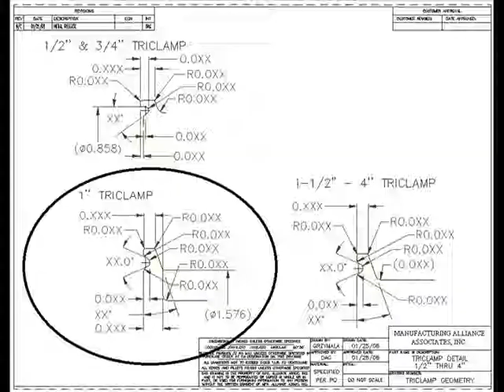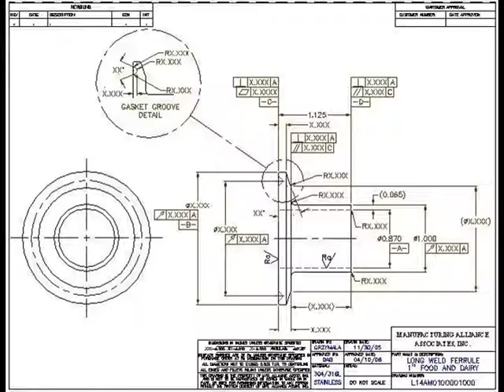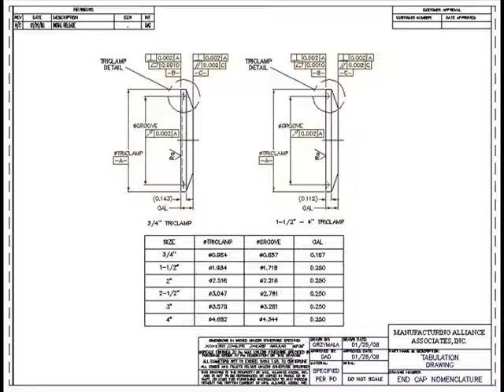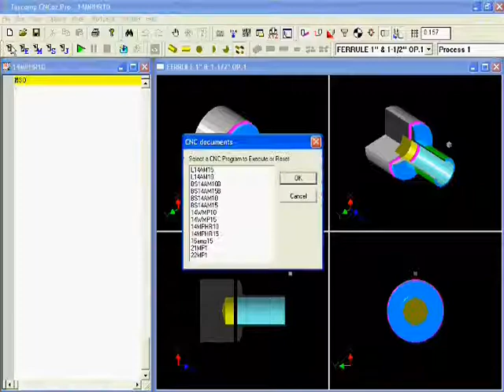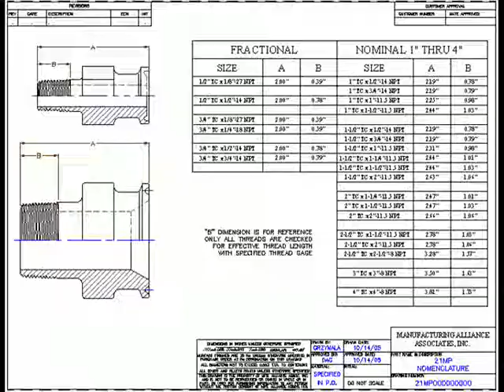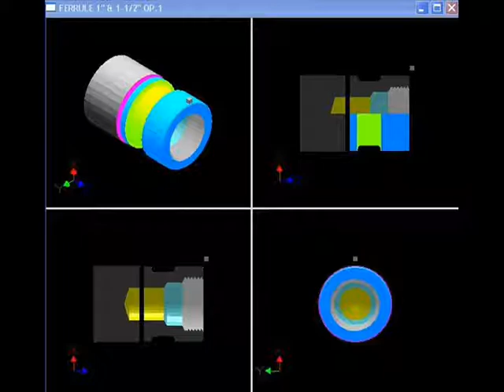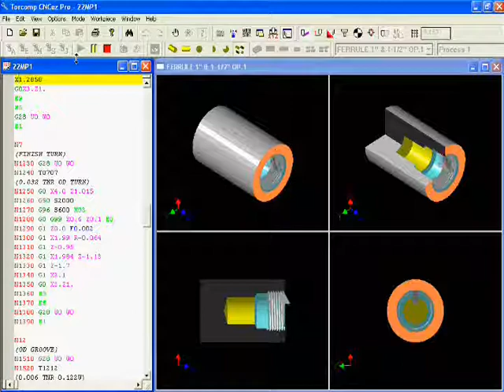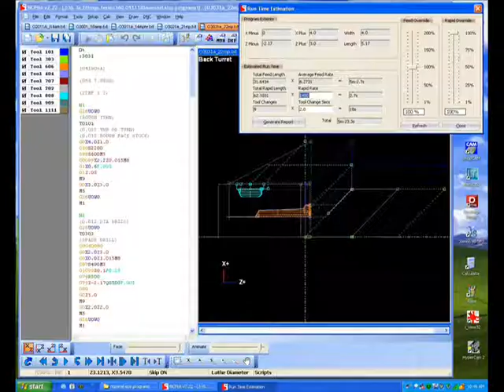FANUC ISO LATHE FAMILY OF PARTS PROGRAMS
This CNC machining video posted on YouTube 11/08/2018 is of a high volume core product components offered by OEMs, distributors and value added resellers in the Food, Beverage, Diary and Pharmaceutical Industries.

The video includes photo images of 5 baseline parts each with their respective tabulation drawing, actual manually programmed machine code simulated for verification with the cycle time.

All parts are 2” TRICLAMP in a FAMILY OF PARTS MACHINING PROCESS of FERRULES, END CAPS, and HOSE BARBS and threaded MALE and FEMALE ADAPTERS manufactured to 3A and BPE standards.

The programming and initial release prove out runs were performed in our 2006 job shop on a new Doosan Lynx lathe with a Fanuc 0iT control.

The raw material is 304 and 316L stainless steel purchased with certificates for tractability.

The first operation is machined from 2” diameter bar stock cut to 3 foot lengths using a spindle liner, serrated hard jaws and a bar puller. The second operation is machined in bored soft jaws held with low chuck pressure.

Best Regards